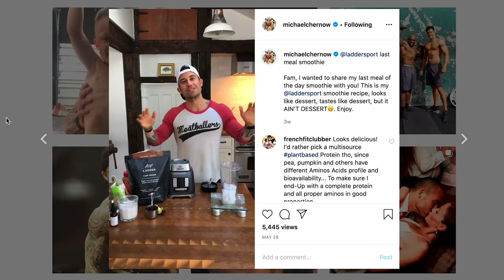BORN OR MADE EP 48: Nick Green | The "Give a Shit Factor"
On this episode of Born or Made, we chat with the founder of THRIVE MARKET. Nick Green joins us to talk through what it was like to start THRIVE from his dorm room, his habits, and so much more. Nick also shares what he calls the "Give a Shit Factor", which helps him focus and continually solve problems.

Nick shares so many wonderful thoughts on this episode you do not want to miss this episode!

Here are some of the topics that we discuss in this episode:

- Nick’s background and how it led to him creating THRIVE MARKET
- The  power of the “Give a Shit Factor”
- Habits that he uses on a daily basis
- Learning how to manage your inner voice
- Work/Life balance